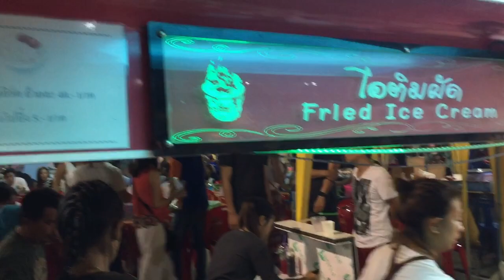เคล็ดลับการผัด ไอติมผัด ให้อร่อยและขายดี